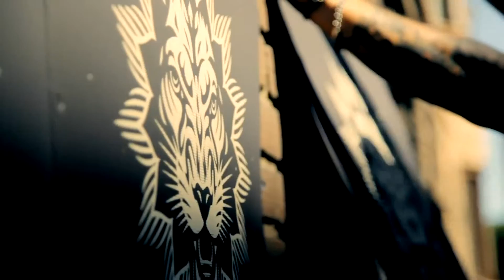SuperHeavy - Miracle Worker [ReFugee187]